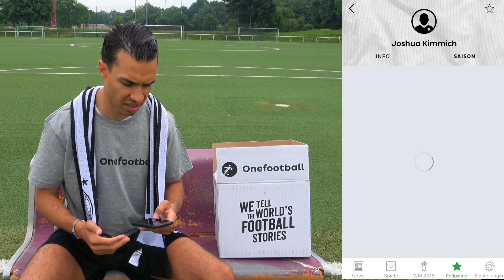Deutschland vs Mexiko Fußball Challenge | FIFA WM 2018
In diesen Video spiele ich am Roten Platz in Moskau eine Fußball Challenge gegen Mexikaner. Dabei handelt es sich um Mexikaner, die genauso wie ich auf WM-Reise durch Russland sind und ihr Team unterstützen.

Ich vertrete das DFB-Team und muss gegen die Mexikaner den Ball hochhalten, wir spielen um 100 Rubel, wenn ich verliere, muss ich 100 Rubel abgeben.

Nach der Challenge gehe ich ins Stadion und schaue mir Deutschland vs Mexiko live an.

Ich hoffe euch gefällt das Video, falls  ja, dann lasst doch mal ein Abo und Like da.

Filming by: Mir selbst.

Editing by: Ebenfalls mir.